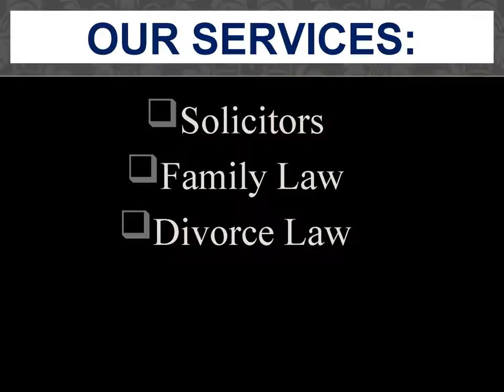Edgbaston Family Law: - Provides best help regarding Family Law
Sometimes our own family starts doing something or saying something which is totally very hurting situation and also what they do is against family law. If you are also the one who suffered from the same then do not worry at all. Edgbaston Family Law decided to help those, we are providing the best help regarding Family Law in Birmingham location. With over 20 years' experience, a sensitive approach to clients' needs and a firm stance when dealing with opponents we can’t make the past disappear but we can help you to find a happier future.